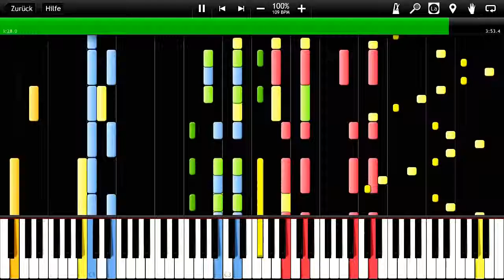IMPOSSIBLE REMIX The Calling TheFatRat